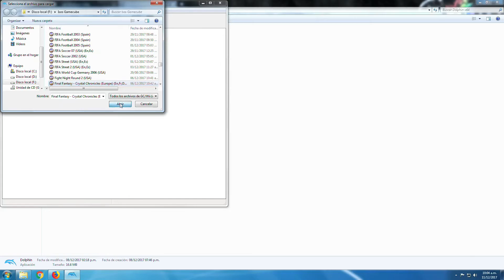Final Fantasy Crystal Chronicles [PAL] [Gamecube] [Español] Dolphin 5.0 [1080p HD]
Probando Final Fantasy Crystal Chronicles de Nintendo Gamecube en español PAL con el emulador Dolphin 5.0 en 1080p a 60 fps.

Mi Sistema:

CPU: AMD A10-7860K Quad Core
GPU: Gigabyte RX 460 2GB GDDR5
RAM/Memory: 8GB DDR3 1866 MHz
HDD: 1TB
OS: Windows 7 Ultimate x64